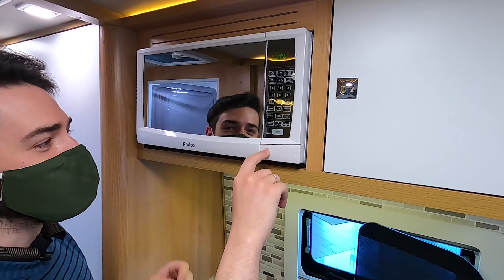BOLO DE CANECA NO MOTORHOME SPRINTER 6.9 SI